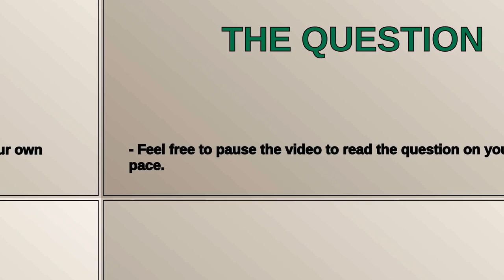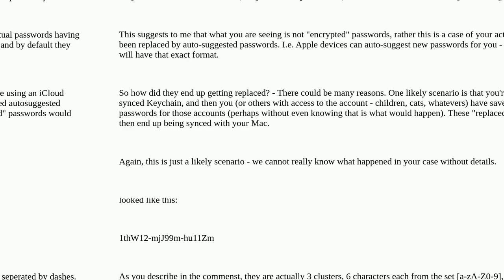Keychain 'show password' shows an encrypted password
A special thanks goes out to the community

  security keychain